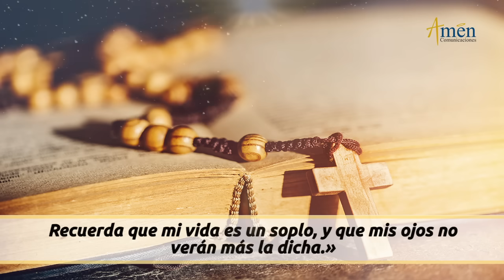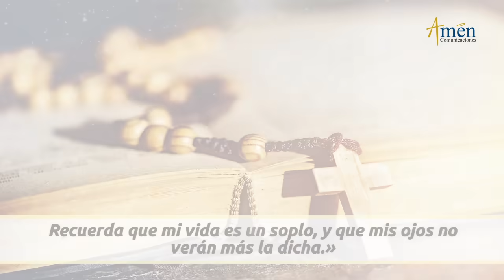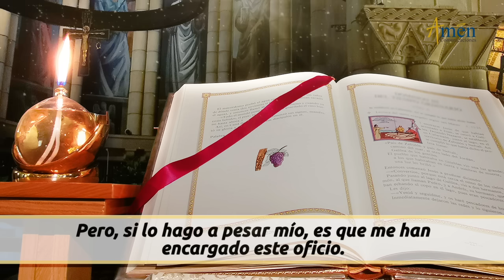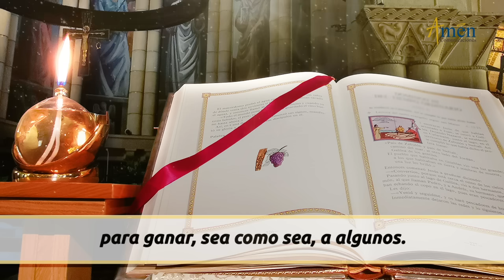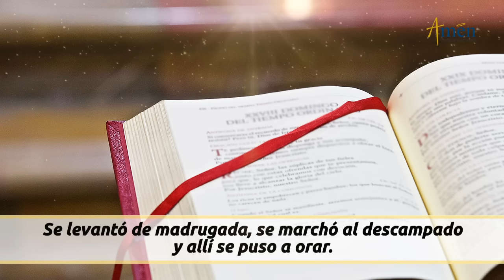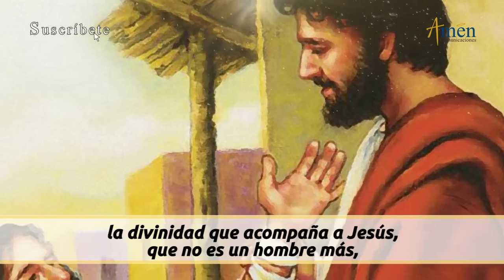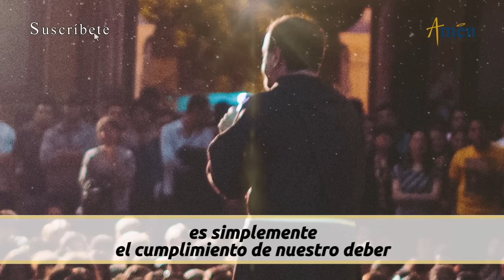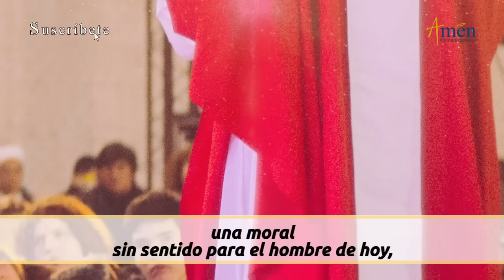Evangelio De Hoy Domingo 4 Febrero 2024 l Padre Carlos Yepes l Biblia l Marcos 1,29-39 l Católica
👉 Claves para enfrentar el dolor

Salmo:  146,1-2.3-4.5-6: Alabad al Señor, que sana los corazones destrozados.

En aquel tiempo, al salir Jesús y sus discípulos de la sinagoga, fue con Santiago y Juan a casa de Símón y Andrés. La suegra de Simón estaba en cama con fiebre, y se lo dijeron. Jesús se acercó, la cogió de la mano y la levantó. Se le pasó la fiebre y se puso a servirles. Al anochecer, cuando se puso el sol, le llevaron todos los enfermos y endemoniados. La población entera se agolpaba a la puerta. Curó a muchos enfermos de diversos males y expulsó muchos demonios; y como los demonios lo conocían, no les permitía hablar. Se levantó de madrugada, se marchó al descampado y allí se puso a orar.

1). La manera más acertada de enfrentar el dolor es desde la fe
2). Ora a Dios pidiendo su ayuda en la adversidad
3). Ofrenda con fe y amor tu dolor a Dios

Propósito: Señor, dame la convicción de que eres el único que puede  sanar mis enfermedades y consolarme en mis sufrimientos